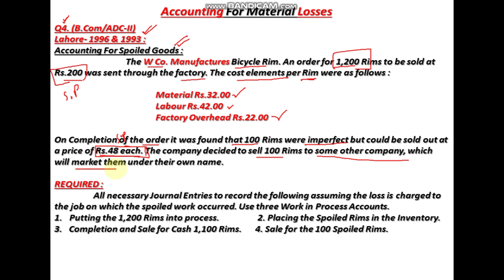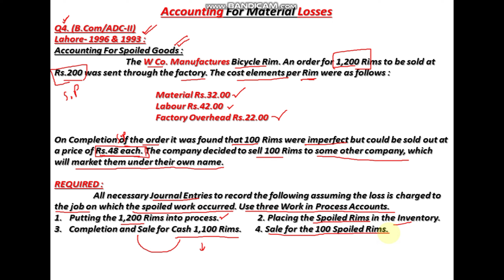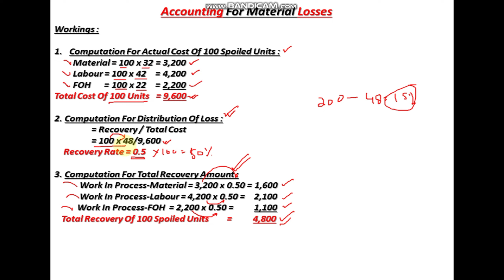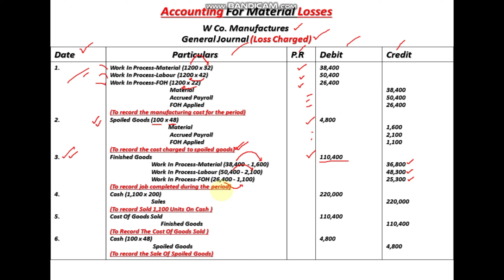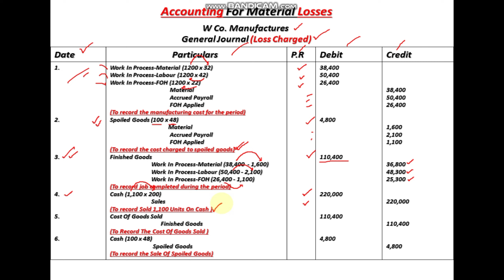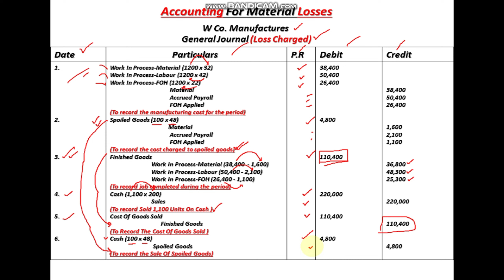#1 Accounting For Material Losses | Accounting For Spoiled Goods | Cost And Management Accounting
Accounting For Material Losses | Accounting For Spoiled Goods | Cost And Management Accounting | Sir Umar Mughal |

For IX , X ,XI , XII ,  BBA, ADC , BCOM , BS.COM , MBA , Mcom , CA , ACCA , CMA , PIPFA and Others